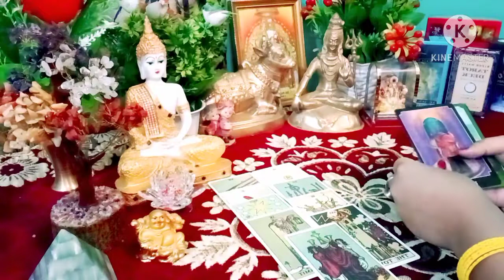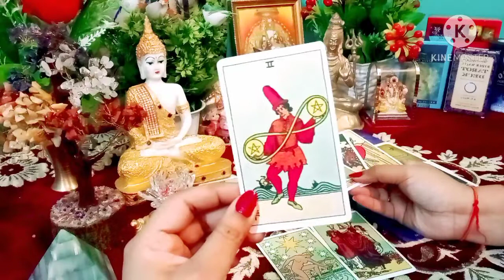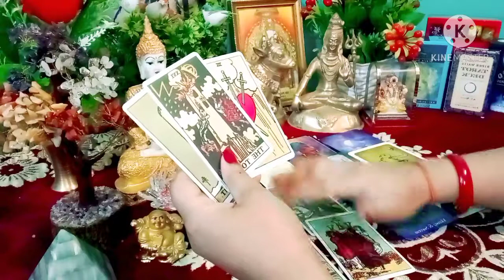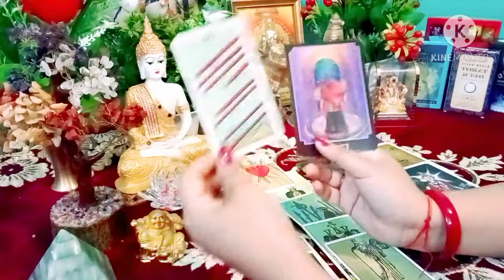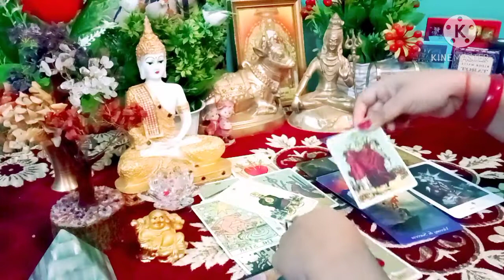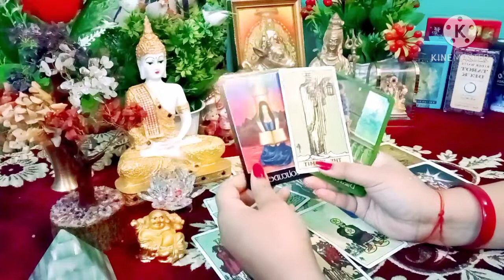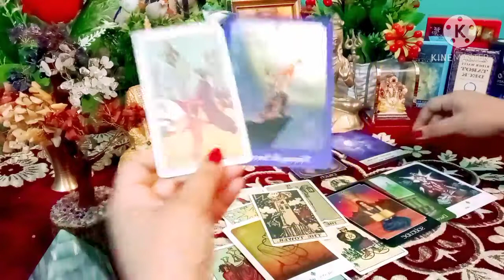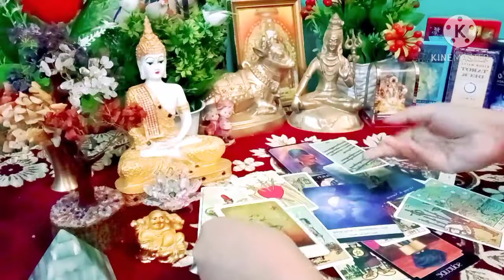Aquarius कुंभ राशि 1st December _ 10th December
Aquarius कुंभ राशि वालों का आने वाला समय कैसा होगा जाने टैरो से 🌞💫